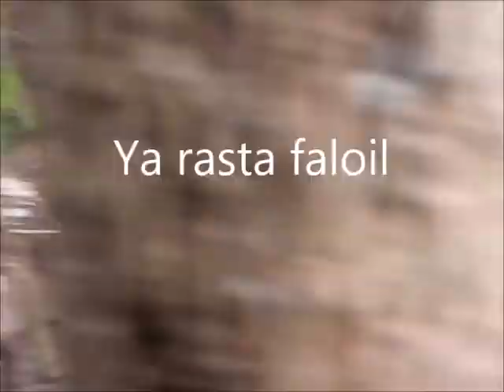Fayadix Debbouze Les expert voleurs